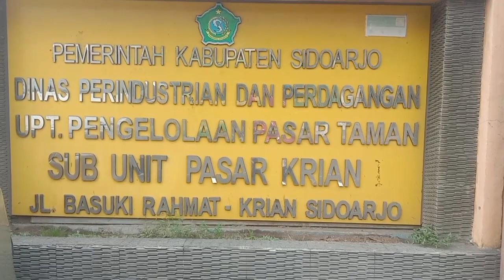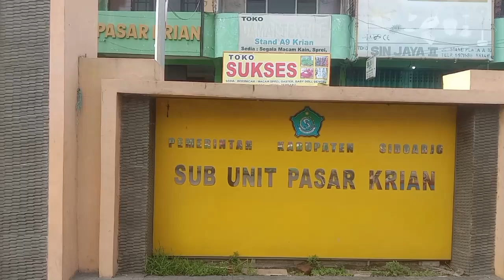PASAR LOAK !!! KRIAN SIDOARJO JAWA TIMUR ADA APA SAJA...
Selamat berkarya yang berkah.semoga Bertambah sehat walafiat sukses dipanjangkan umur diluaskan rezeki diberkahi cerah masa depan.
Hari ini lebih baik lagi drp sblmnya.Bahagia dirahmati dlm lindungan ALLAH SWT Seisi keluarga AAMIIN YA ROBBAL ALAMIIN 💖 SELAMAT BERTUGAS 💖

SALAM SEHAT DOA TERBAIK UNTUK ANDA SEMUA